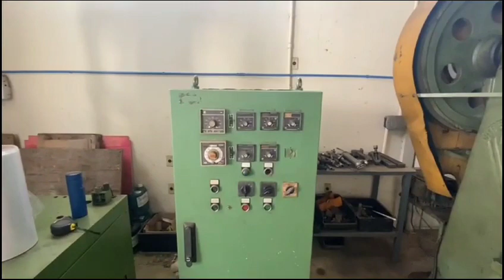VN527 Prensa hidráulica quatro colunas Ciola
Prensa hidráulica quatro colunas Ciola - VN527
Código do Produto: VN527